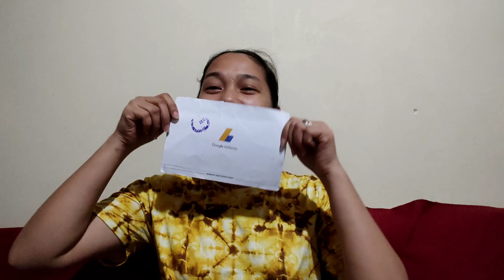Sa Wakas Dumating Na! Google Ads PIN|Ka-buds mo!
Verified na ang Channel ko! Godbless and thank you all